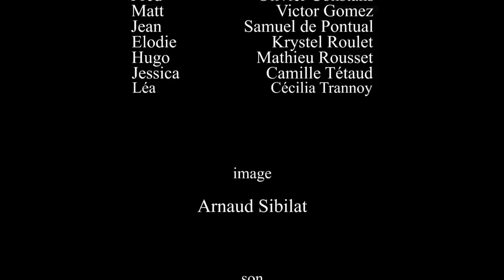WEEK END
Les 442 Productions présentent :

un film de Vincent Germain

image : Arnaud Sibilat
son : Jan Kohlrus

image additionnelle : Yoann Florès

Avec :
Krystel Roulet = Élodie
Olivier Constans = Fred
Mathieu Rousset = Hugo
Samuel de Pontual = Jean
Camile Tétaud = Jessica
Cécilia Trannoy = Léa
Victor Gomez = Matt

Remerciements à Daniel Mitelberg